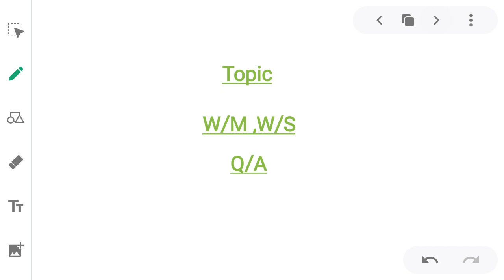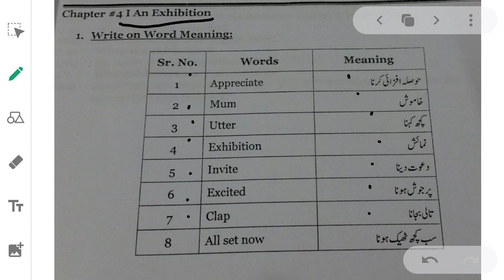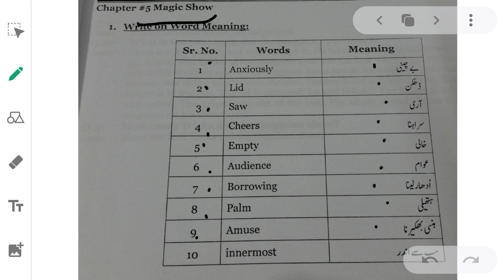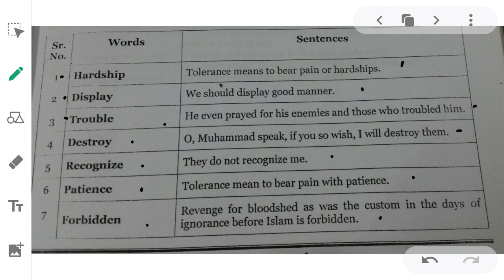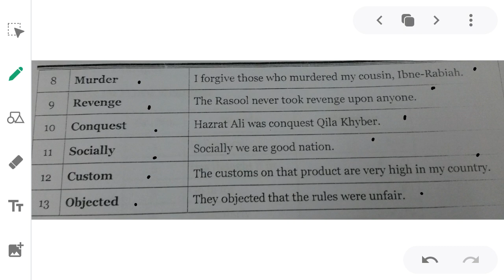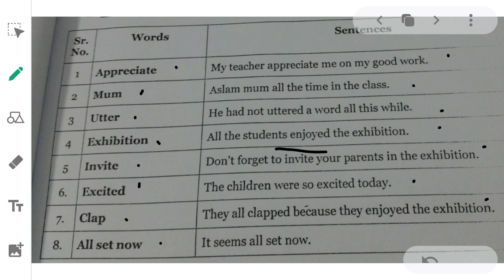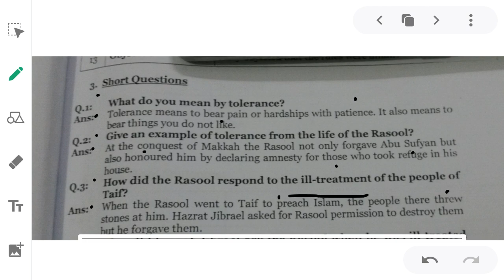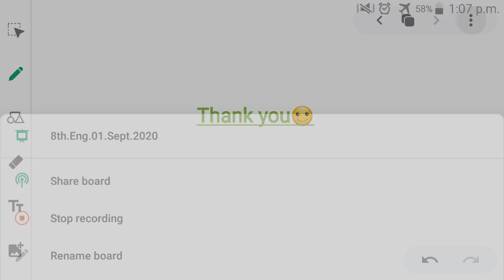8 ENG 0109